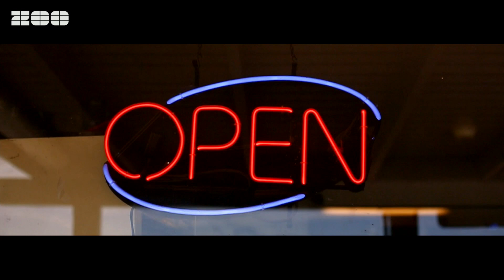R.I.O. - Thinking Of You (DJ Gollum feat. DJ Cap Video Edit)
R.I.O. - Thinking Of You (DJ Gollum feat. DJ Cap Video Edit) now in stores!

Video by: Lina Schütze
Danke für diesen Re-cut an Tamás Steinglauber!